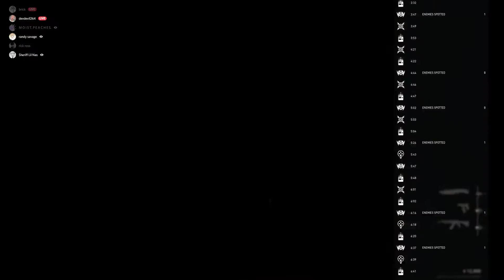never do it on hard